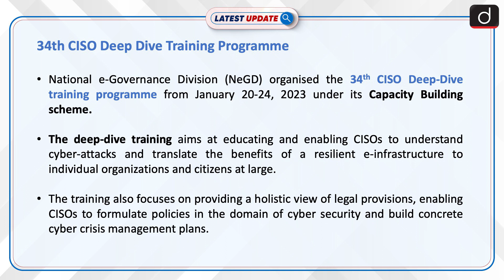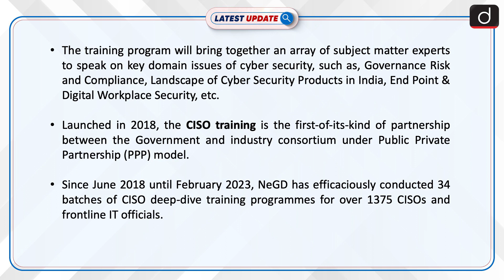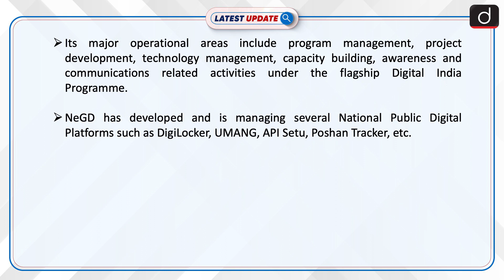34th CISO Deep Dive Training Programme: Latest update | Drishti IAS English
National e-Governance Division (NeGD) organised the 34th CISO Deep-Dive training programme from January 20-24, 2023 under its Capacity Building scheme. The deep-dive training aims at educating and enabling CISOs to understand cyber-attacks and translate the benefits of a resilient e-infrastructure to individual organizations and citizens at large.